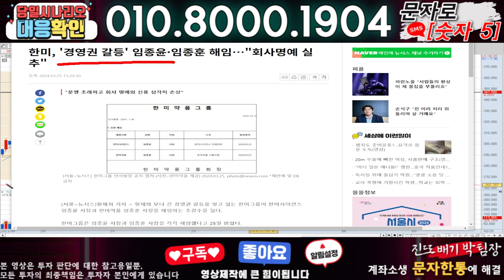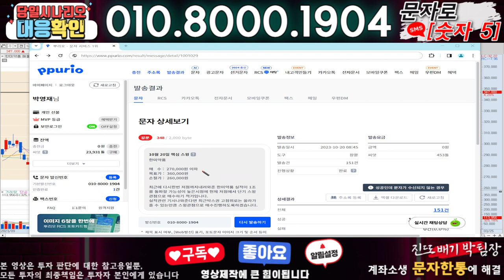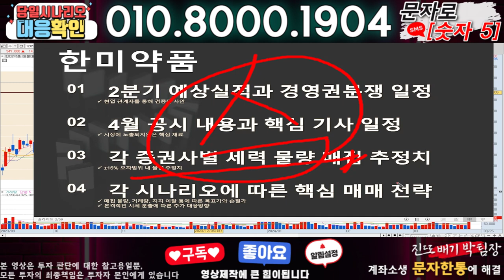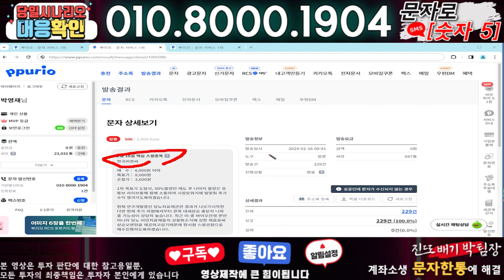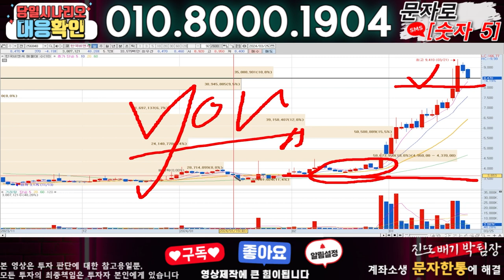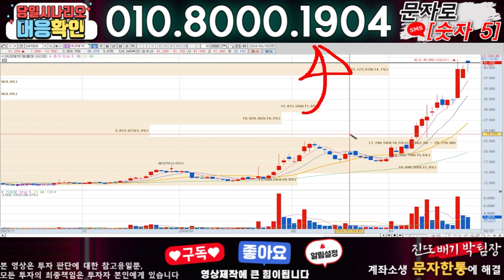한미약품 ) 3분전 기습속보-공식입장발표!! 무슨일인가?